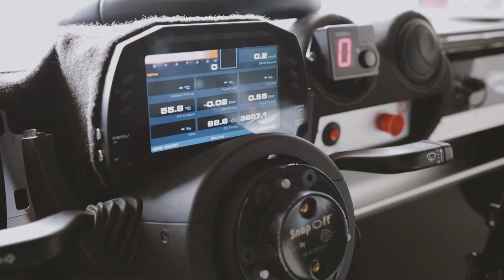Lotus Exige Cup